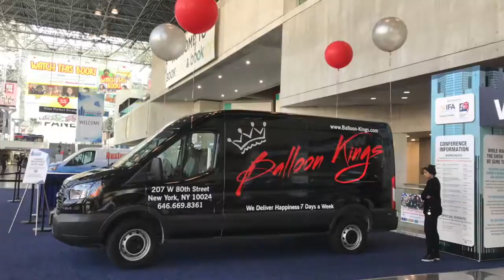Balloon Kings IFE 2018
This year was a blast!! Thanks to our Balloon King's staff, franchisers friends, Javits Center crew and all the people who stopped by to say hi 👋🏼 .. See you guys next year.